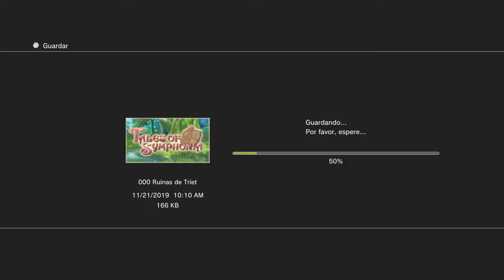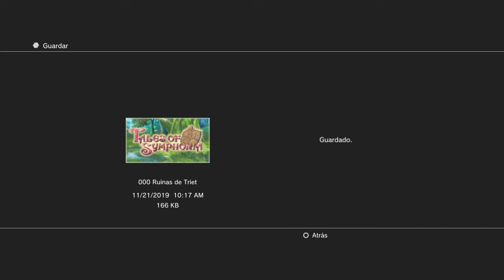tales of symphonia : firee